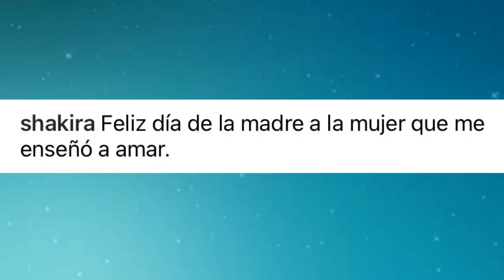shakira Publica EMOTIVO MENSAJE para su Mamá durante la Celebración en Miami